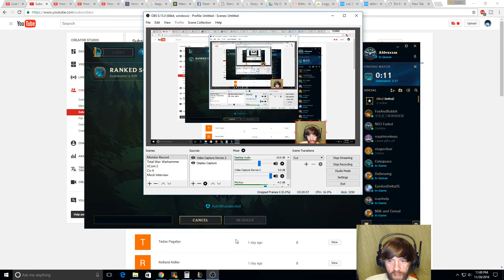How to Carry as Tahm Kench #53 -- Only Support to Diamond Series -- League of Legends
Welcome friends!  Come learn how to carry in ranked as Tahm Kench support in Season 6.
See below for my Rune Page:
Red = 6x armor, 3x attack speed
Yellow = 5x health, 4x armor
Blue = 6x CDR, 3x mana regen
Quint = 3x movement speed

Also, check out my live streams starting at 8:30 EST Monday-Friday.